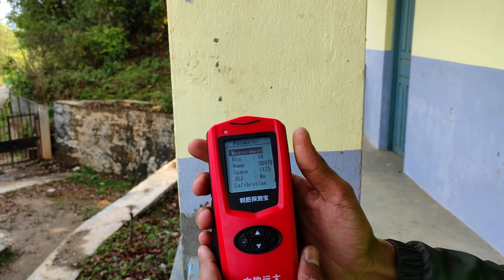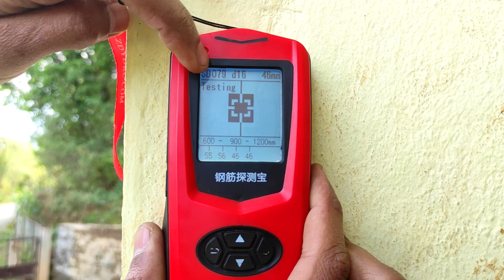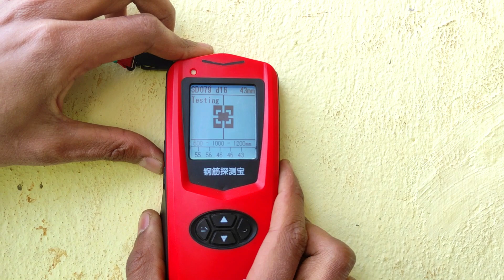Rebar Scanner / Tracker || Non-Destructive Test